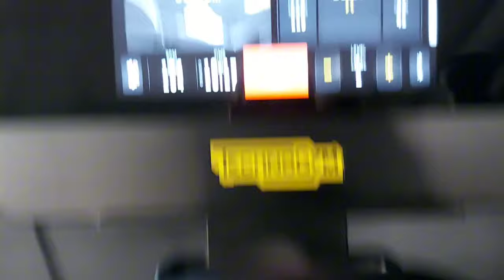Ergometer - upright cycle for cardio ( January 27, 2024 )